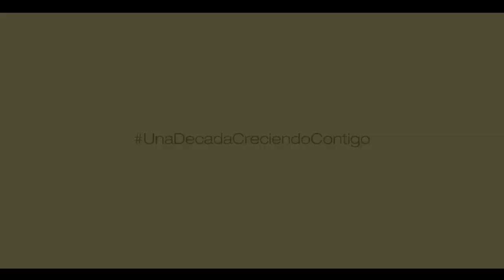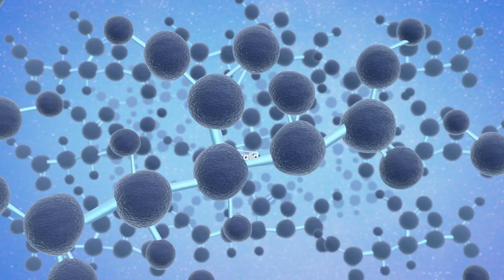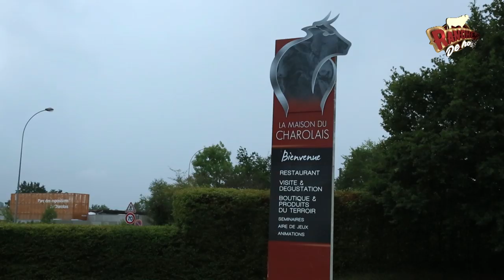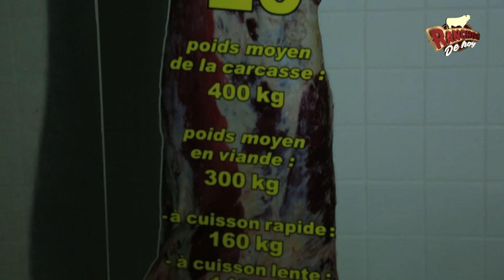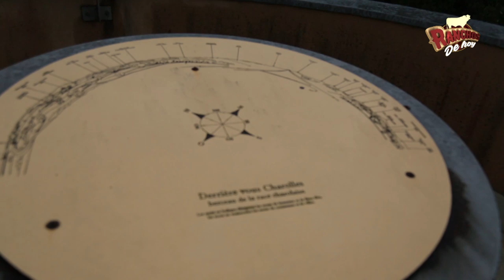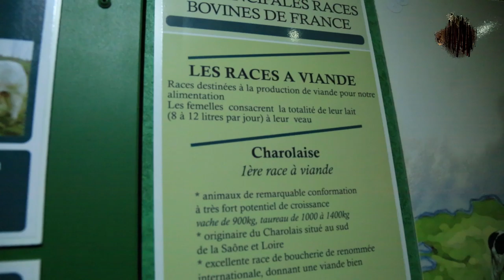528. Charolais l Rebaño D Compot - Rebaño EARL des Carrages du Haut (P. Bernigaud)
Ranchos de Hoy en su gira por Francia visitó el rebaño de Dominique Compot ubicado en Thianges donde pudimos platicar con Dominique Compot y Maurice Clox criadores de la raza Charolais y propietarios del toro Artois, Así como también estuvimos en La Grange des Bois en esta granja es donde nacieron los toros como Sauveur, Izoard y Jivago PP.